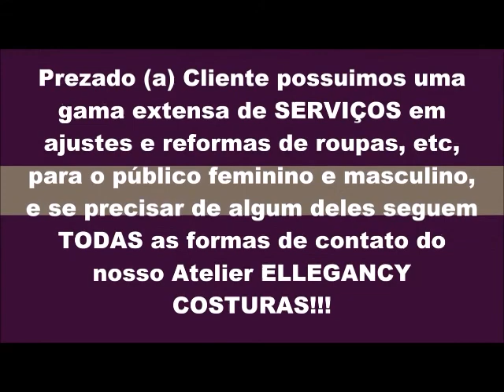Viagem para o Thermas dos laranjais no Site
Quem quiser e desejar fazer uma viagem com total comodidade, excelente prestação de serviço e preço que caiba no seu bolso, entre em contato com a agência J3 Viagens e certamente não irão se arrepender. Logo a baixo deixaremos o link da viagem que fizemos para a Bahia também pela J3 foi incrível...

Agora um breve relato sobre nossa viagem.

Pedimos ajuda ao Jeferson da J3 Viagens e ele perguntou o que pretendíamos em relação a quantidade de dias, de preços, de passeios etc.  Desde o começo ele foi extremamente atencioso, fora o fato dele ser dono da agência, o que faz com que a atenção dele seja ainda maior do que quando ele era agente de viagens.

Ele nos orientou a ficarmos em Resort , para que nossa filha tivesse recreação e contato com outras crianças, coisa que num hotel normal já provamos e comprovamos que isso não ocorre.   Também nos falou do Vila Galé Mares Resort, pois ele já se hospedou lá e gostou muito.

Nós curtimos demais o local, sendo que de fato a estrutura é fantástica.  Infelizmente 2 dos 3 restaurantes estavam fechados, o que não deveria acontecer, mas daí conversamos com o Jeferson, que ligou no Resort e conseguiu uma reserva para nós no restaurante Cravo e Canela na quarta feira.